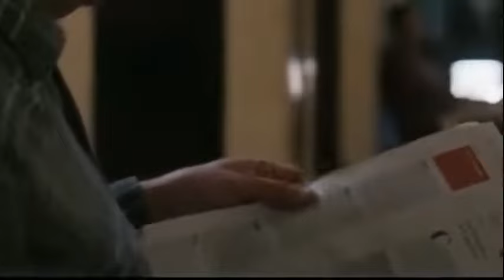El señor de los cielos temporada 8 capítulo 38.